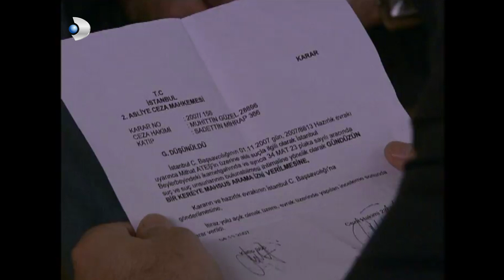Polisler, Halil'in Yaşadığını Biliyor - Menekşe ile Halil Özel Klip